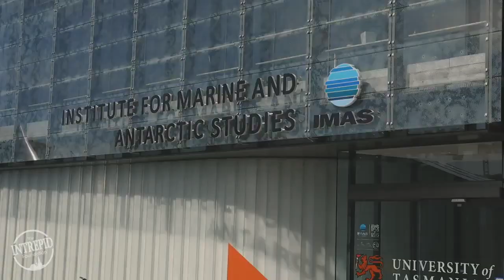🌊 Project Update: Seaweed the (Re)generation 🌊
Marine permaculture is a regenerative solution that sequesters carbon and restores balance to our oceans. We teamed up with the Intrepid Foundation, the University of Tasmania and the Climate Foundation to launch Australia's first seaweed platform in Storm Bay near Hobart.

Damon had the opportunity to visit Brian Von Herzen and the University of Tasmania project team in December last year and it was a thrill to see baby kelp bred in the lab now growing on test lines at the field site. You can see it for yourself in the video!

Thank again to everyone who embraced the potential of seaweed as a natural climate solution and contributed to the crowdfunding campaign.